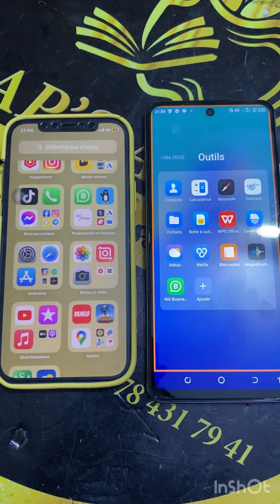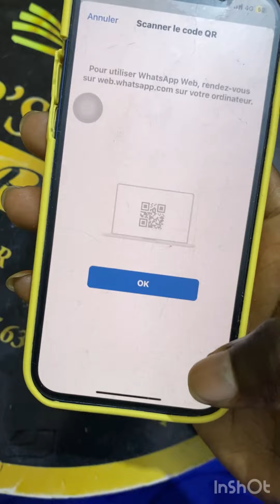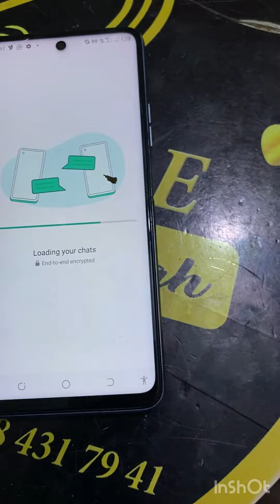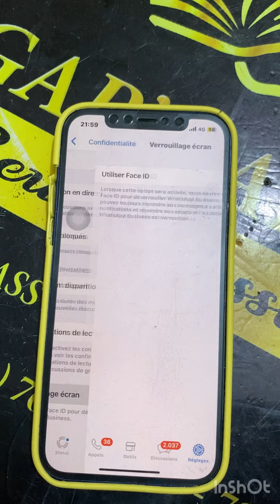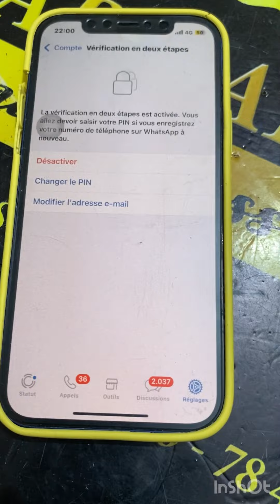Comment savoir si ton whatsapp a été pirater et comment pirater un whatsapp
Dans cette video je vous montre comment securiser ton compte whatsapp